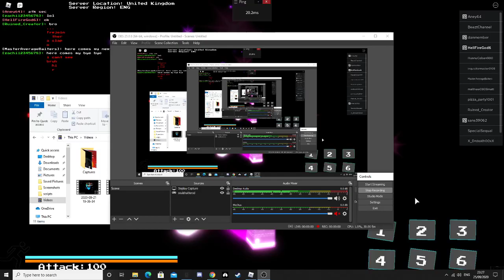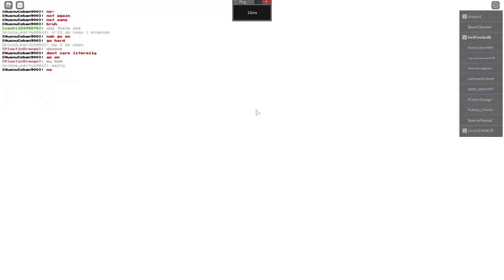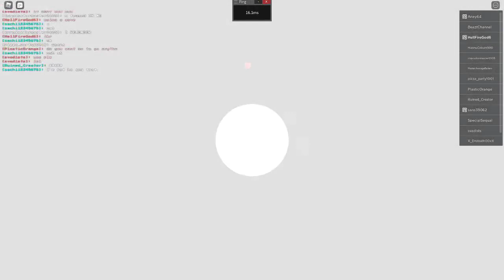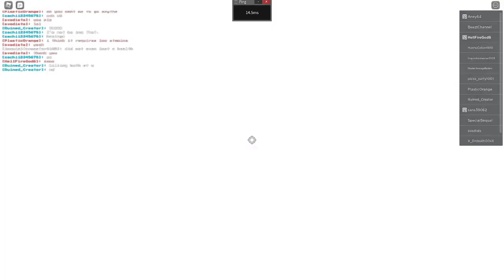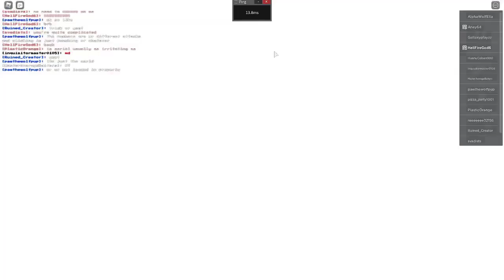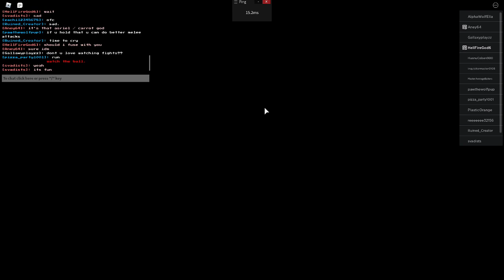i bought stevonnie p3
more bobux